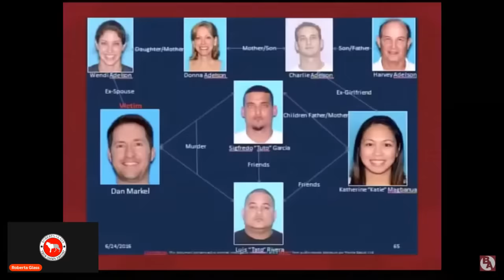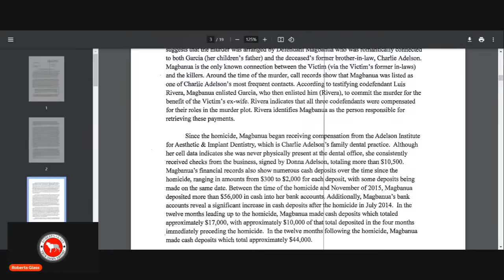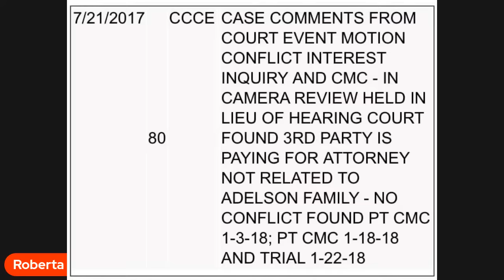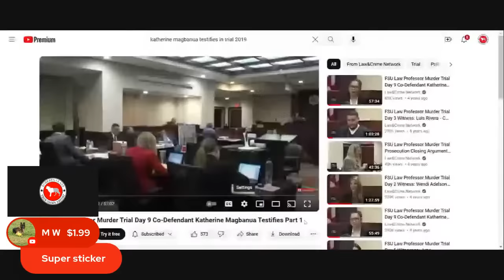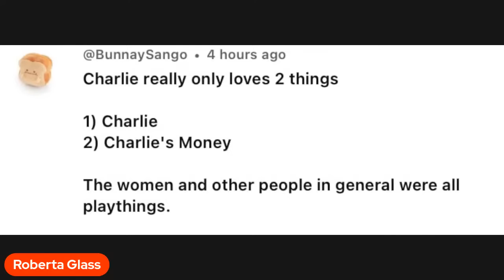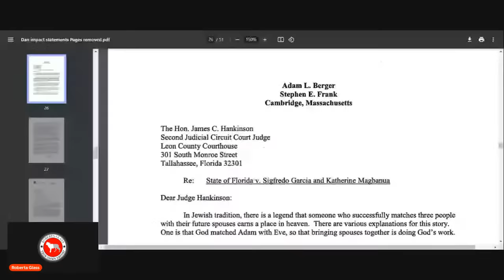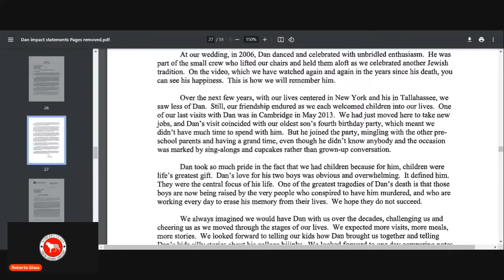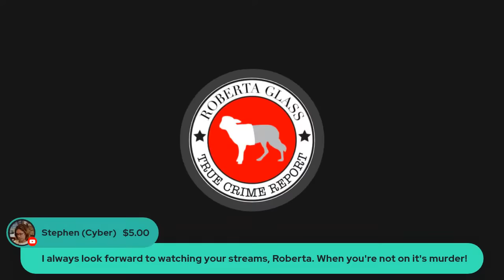What Katie Won’t Say.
Who paid for Katie Magbanua's defense? And why won’t she tell all?